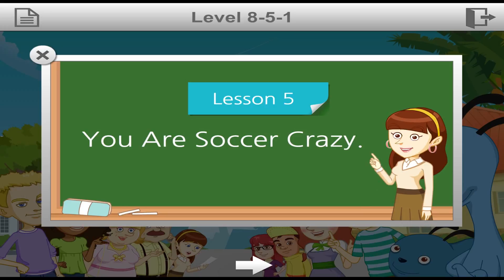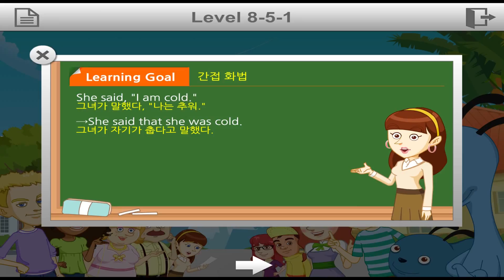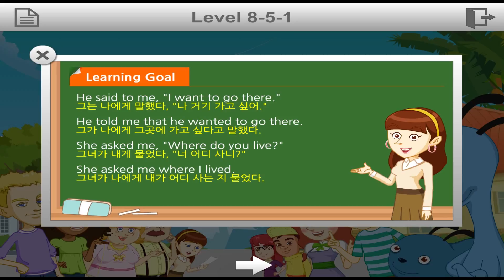[반복반복] 영어회화 89 - 직접화법과 간접화법을 익히기 학습목표